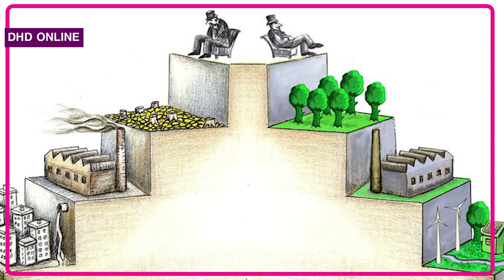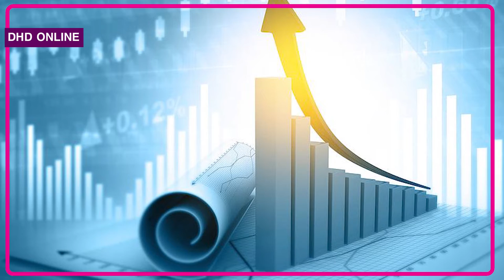گۆڕینەوەی شتومەک تا فرۆشتنی بیرۆکە